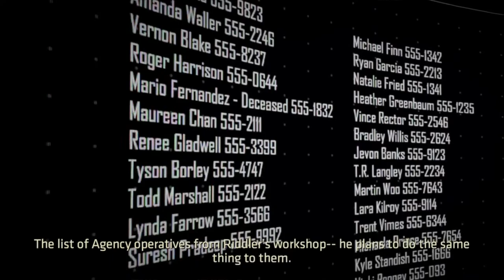BATMAN TELLTALE SERIES SEASON 2 THE ENEMY WITHIN 6.DIO GORDON NAM VJERUJE (PS4 Pro)